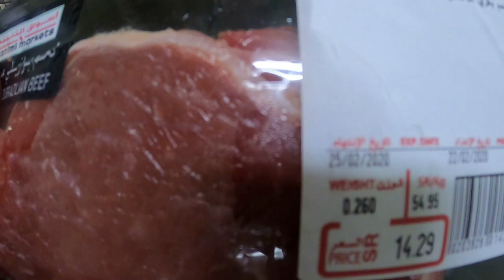How to cook cheap steak/mashed potato/ofw friday (vid4)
This is for my wife as per her request.
She missed my video in my channel...lols.